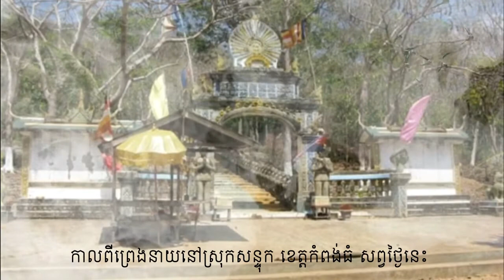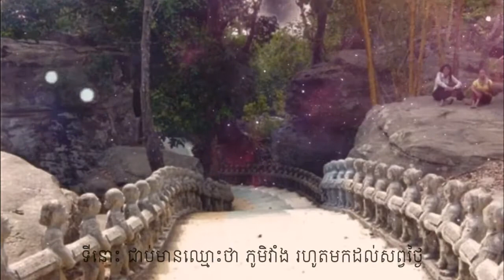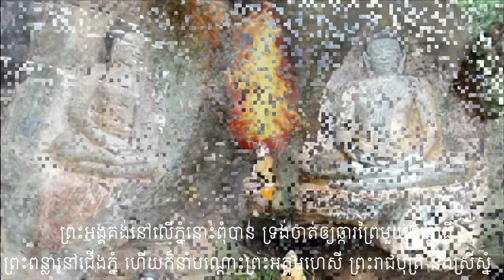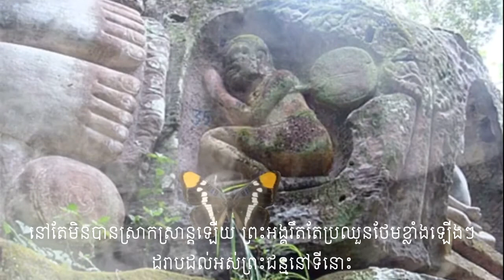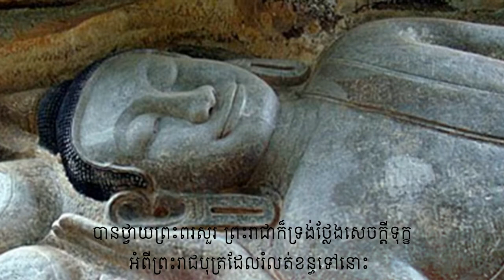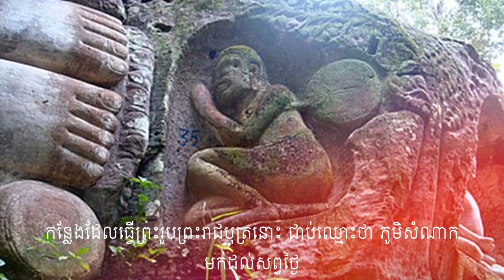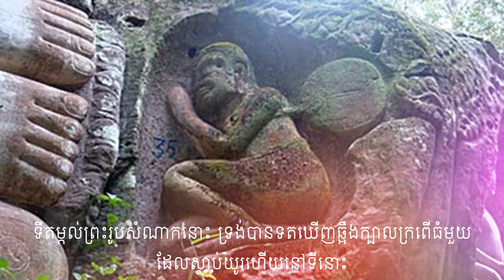រឿងប្រវត្តិភ្នំសន្ទុក/The History of Sontouk Mountain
សូមស្វាគម៌មកកាន់ឆាណែល Votanak OUK!
ABA  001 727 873 (OUK SOKSEREIVOTANAK)
WING 01665450 (Soksereivotanak Ouk)

សូមអរគុណ!

ដោយសេចក្តីគោរពស្រឡាញ់
ពីខ្ញុំបាទ
អ៊ុក សុខសិរីវឌ្ឍនៈ